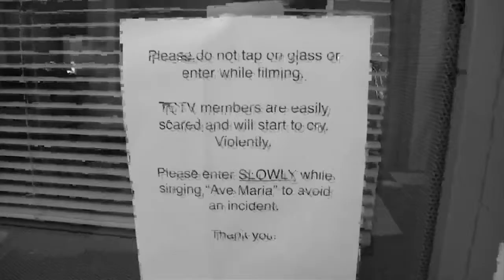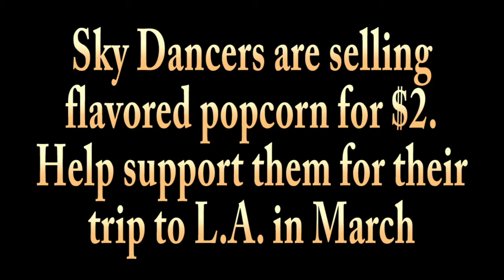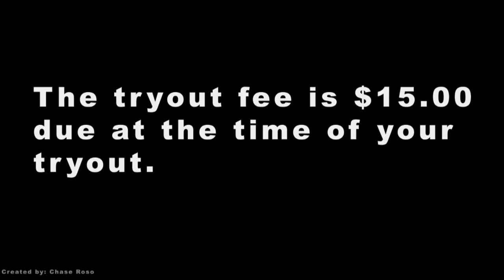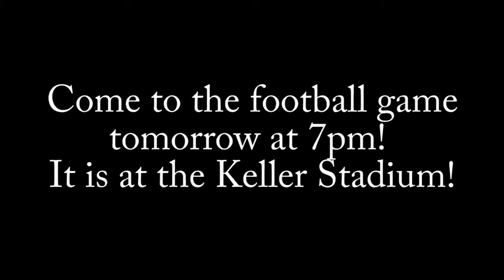TCHS MA 10 2 13update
TCHS MA 10_2_13 Morning Announcements TCTV